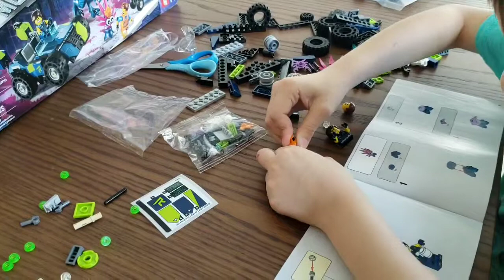LEGO MOVIE 2 REXTREME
Unboxing REX TREME Lego